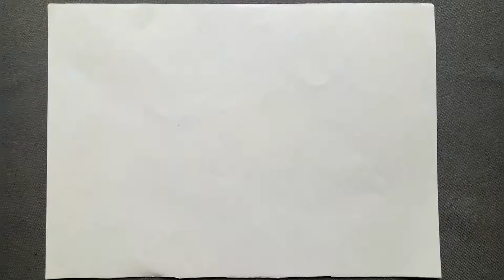Mandala Dot Art | Pen Stand | Relaxing Art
Hello Everyone
In this video I have converted old and discarded cup into a pen stand. I have not used the dotting tools for the dot art. It is very simple to do, so give it a try.

Do checkout other videos if you are new to the channel.